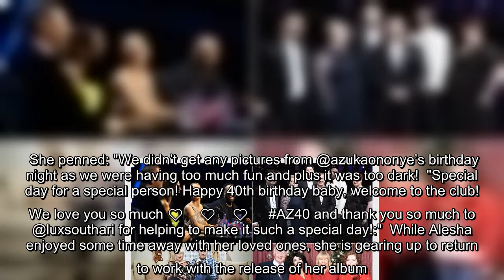Alesha Dixon stuns on Maldives getaway in rare photo with daughters and partner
Alesha Dixon looked incredible as she posed for a rare family photo during a dreamy getaway to the Maldives.  Escaping the lockdown regulations and cold weather back home, Alesha whisked her family off to the idyllic islands to celebrate the birthday of her partner Azuka Ononye.   Taking to Instagram, the Britain's Got Talent judge, 42, shared a snapshot of her time away with Azuka and their two girls Azura, seven, and Ananya, one.  Alesha flaunted her washboard abs in a silk crop top and suit combo as she held Ananya in her arms.  While her adorable mini-me daughters both wore matching striped sundresses for the evening.  In the caption Alesha paid tribute to her partner of eight years and gushed about their latest incredible holiday.  She penned: "We didn’t get any pictures from @azukaononye’s birthday night as we were having too much fun and plus it was too dark!  "Special day for a special person! Happy 40th birthday baby, welcome to the club! We love you so much ❤️❤️❤️ AZ40 ...